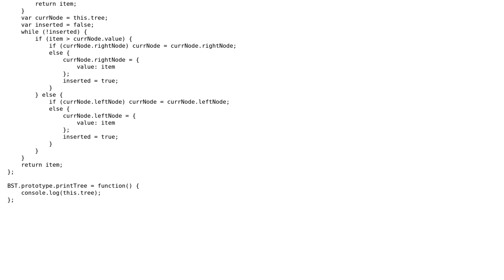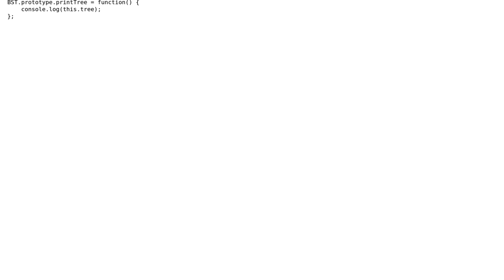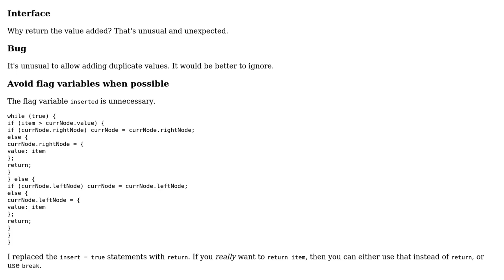Code Review: Implementing BST in javascript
With thanks & praise to God, and with thanks to the many people who have made this project possible! | Content (except music & images) licensed under CC BY-SA | Music | Images & others | With thanks to user janos user Daniel Jacobson and the Stack Exchange Network Trademarks are property of their respective owners. You are responsible for your own actions.